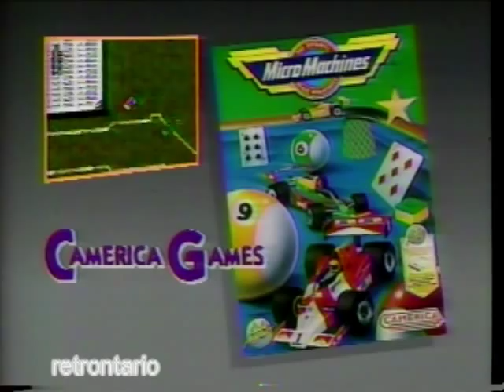Thor Aackerlund loves Camerica Games 1991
Nintendo World Champion Thor Aackerlund loves Camerica Games so much he even wears their sweater with pride.